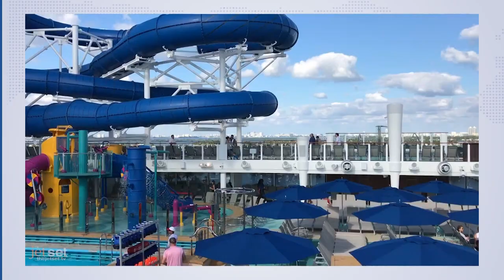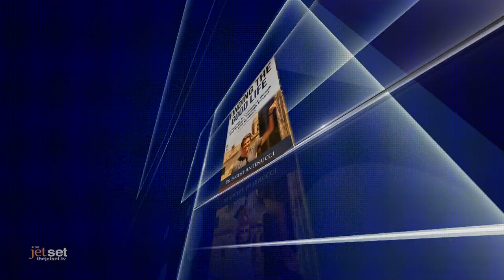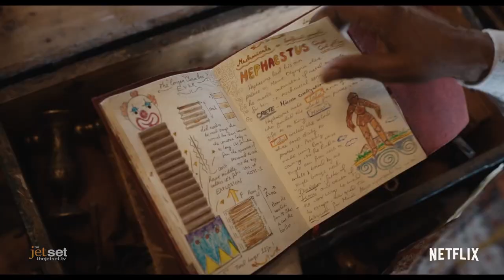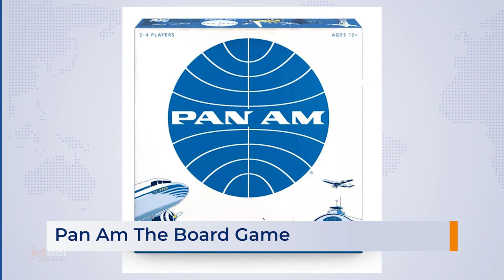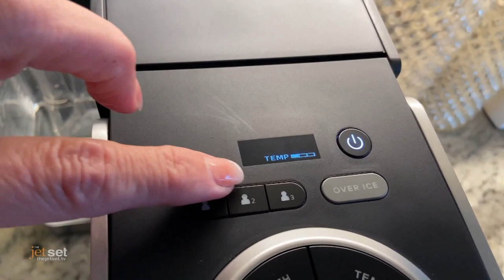Episode 26 | The Jet Set - Season 5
What to expect during one of the cruiselines simulating voyages stationary sailings and many more travel headlines and inflight entertainment updates.